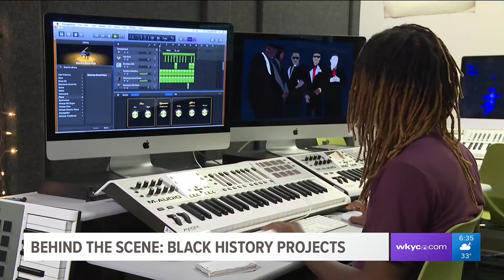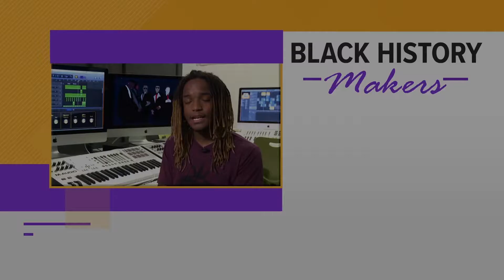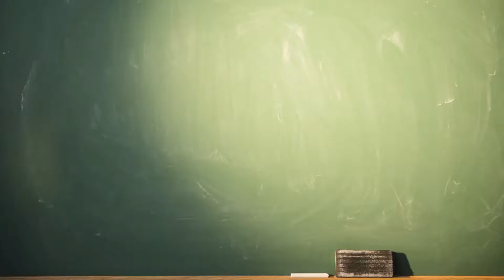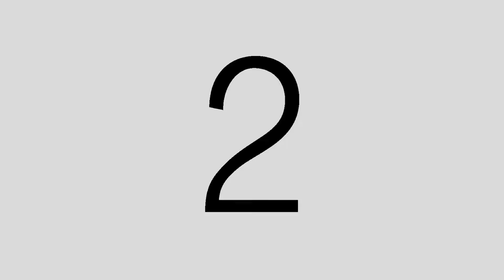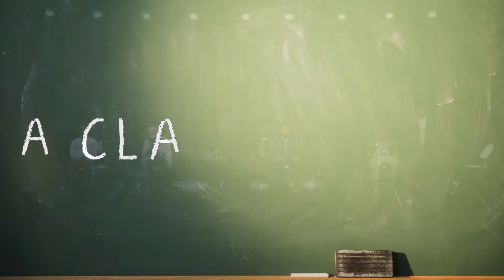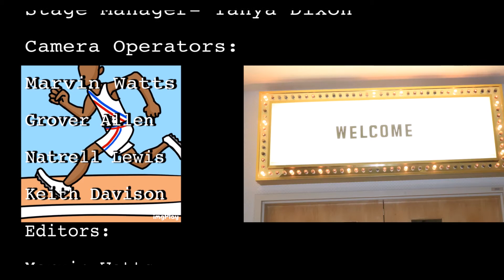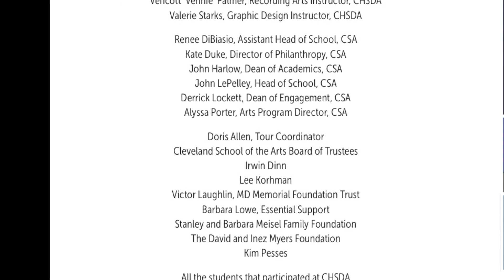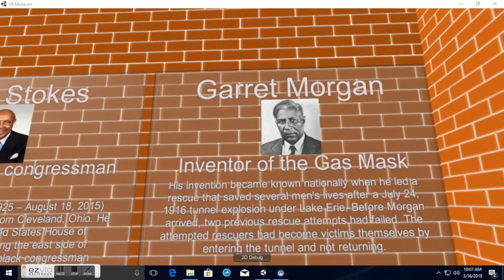I Dream of Cleveland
I DREAM OF CLEVELAND: Black History Makers
ACKNOWLEDGEMENTS

PRODUCTION TEAM
Director Jimmie Woody
Playwright Scott Miller
Original outline of the play Marvin Watts
Original poetry in the play Na’Nira McClary
Costume Designer Margaret Parish
Sound Designer Rob Peck
Sound Engineer Liz Metelsky
Assistant Sound Engineer Akil Lanton
Stage Manager Tanya Dixon

Eric Gordon, CEO Cleveland Metropolitan School District
Margaret Bernstein, Director of Advocacy & Community Initiatives, WKYC-TV 3
Monique Jackson, Director of Brand Strategy, WKYC-TV 3 CMSD News Bureau Team
Jillian Baughman, Graphic Design Instructor, CHSDA
Mike Fields, Cinematographer, CHSDA Mike Guletka,
Website Designer, CHSDA Carolyn Hoover, Vice Principal, CHSDA
Jasmine Maze, Head of School, CHSDA
Daniel McGlaughlin, Video Game Design Instructor, CHSDA
Vencott ‘Vennie’ Palmer, Recording Arts Instructor, CHSDA
Valerie Starks, Graphic Design Instructor, CHSDA

Sierra Davis .Bianca Jasmine, Rachel Washington
Tre Von Haywood, Student. Langston Hughes
Tia Wheatley, Teacher .Flapper Dancer, Florence Fairfax
Ari Bailey, Student. Doobie, Halle Berry
Terrail Frosh, Student. Noble Sissle, Shark Tug Mogul, John O. Holly
Aasiyyah Ceasor, Student. Jazz Singer
Alec Sims, Student. Carl Stokes, Louis Stokes, Jim Brown
Cheyenne Carlson, Student. Flapper, Dorothy Dandridge Stephanie Tubbs-Jones
Quenisha Moss, Student. Ruby Dee, Shark Tub Mogul
Cassie Johnson, Student .Flapper Dancer, Yevette Nichol Brown
Javion Allen, Student. Jesse Owens, Shark Tub Mogul
Carl Walton, Student. Lebron James, William S. Goshorn
Kali Hatten, Student. Larry Doby
Keith Benford, Student .Frank Robinson, Garrett Morgan, Judge Daniel Tilden Kevin Sample-Moss, Student. Cameraman, Steve Harvey
Shatara Jordon, Student. Eliza Bryant, Odie M. Hoover, Lucy Bagby